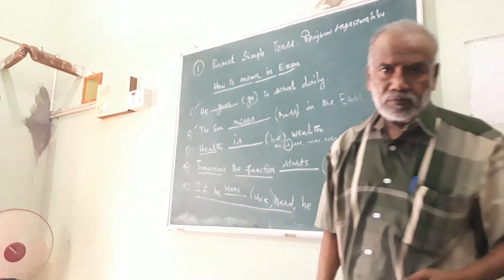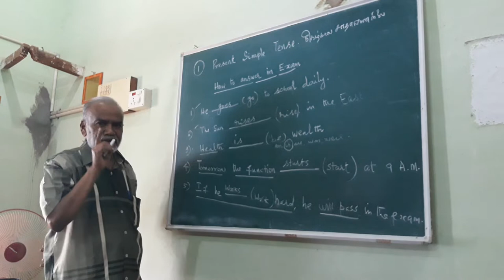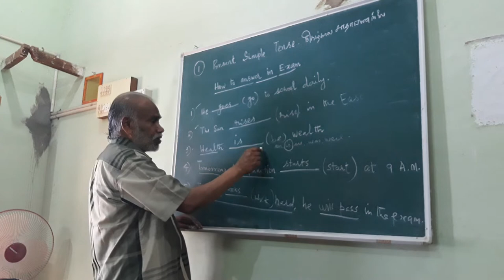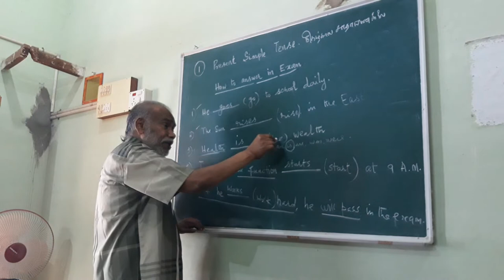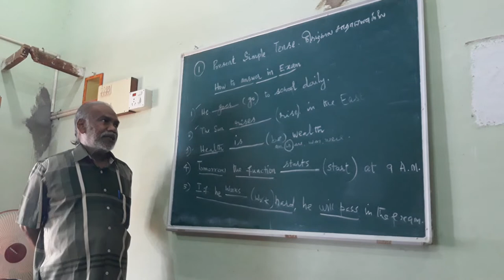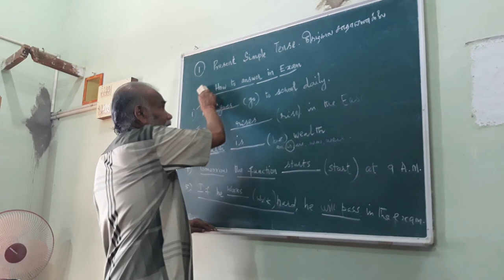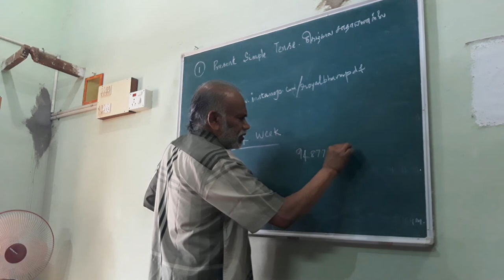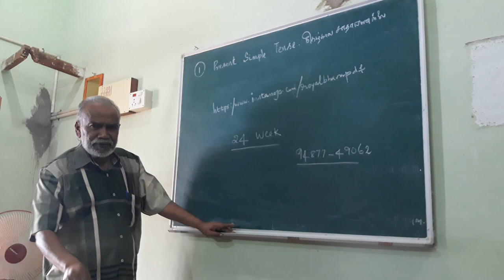Present Simple Tense - How to write in the Examination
This  lesson tells us how and where to  use Present  Simple Tense.

1. Present Simple Tense is used to indicate  "Habitual Actions"
Clue words: Everyday, Every week, Every month, Every year, daily, weekly, monthly, yearly, annually, seldom, rarely, hardly, once in a blue moon, regularly, frequently, often, always, generally, usually, etc.

2. Present Simple Tense is used to indicate  "Universal Truth"
Example: The sun rises in the east.

3. Present Simple Tense is used to indicate  "Proverbs"
Example: Money makes many things.

Others things are explained the Video class